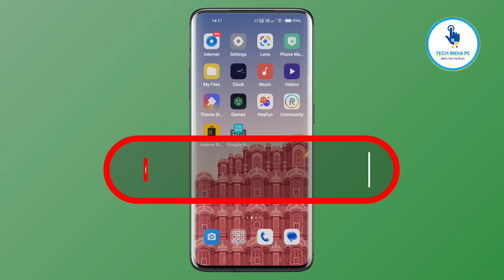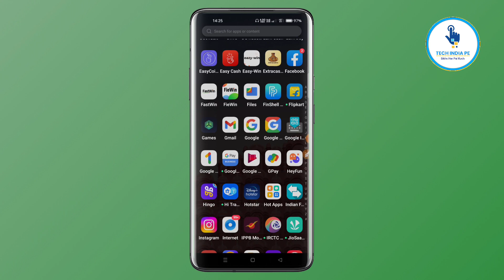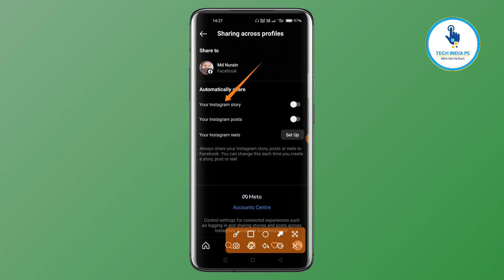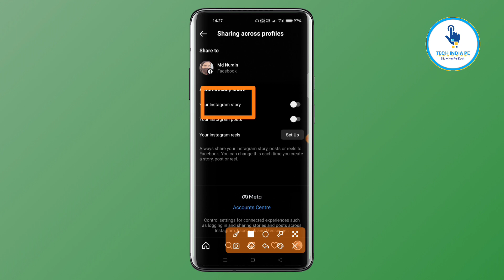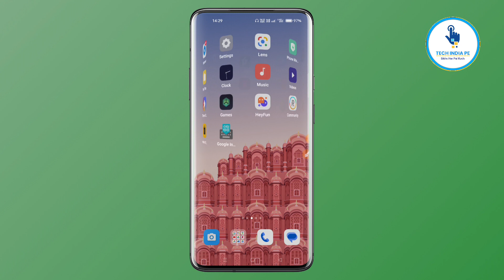Facebook ko instagram se kaise jode || how to link facebook to instagram 2023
dosto agar aap bhi facebook account ko instagram account se jodana chahate ho to aaj ke is video ko pura dekhiye our agar video pasand aaye to video ko like our channel ko subscribe kariye

✪ Your Queries ✓✓

facebook ko instagram se link kaise kare
Facebook ko instagram se kaise jode
facebook ko instagram se kaise jode 2023
facebook page ko instagram se kaise jode
instagram id ko dusre facebook account se kaise jode
apne facebook account ko instagram se kaise jode
facebook ko instagram se kaise jodte hain
instagram ko facebook se kaise jode bataiye
Facebook ko instagram se kaise joda jata hai
Facebook ko instagram se kaise jode in hindi
how to link facebook to instagram
instagram ko facebook se jode